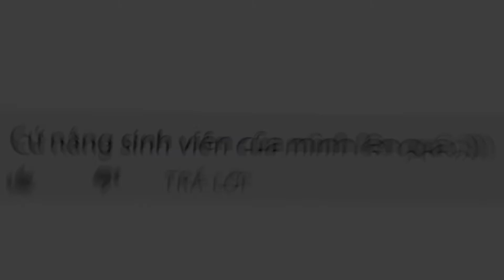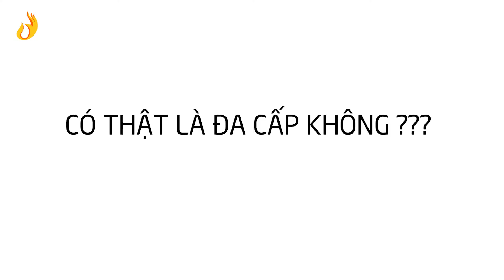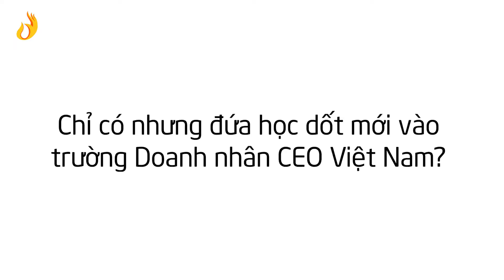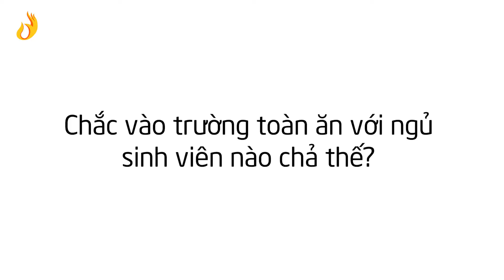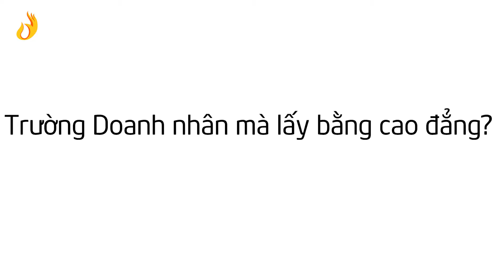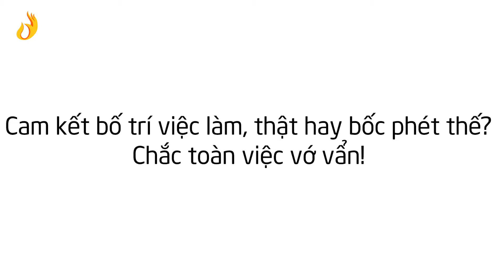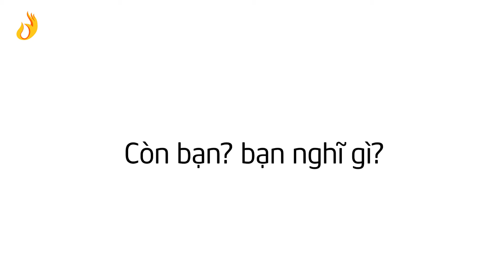Những Điều Bạn Chưa Biết Về Trường Doanh Nhân CEO Việt Nam